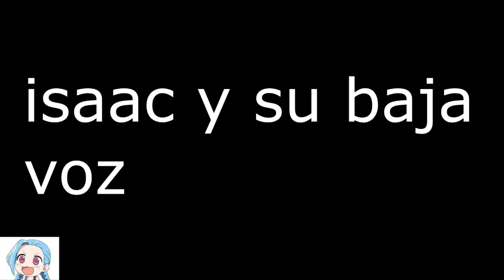la wea esa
eso po una wea fome y re fome saludos que ti bien saludos y mas saludos saludos al cuadrado al almuerzo ala once ala concha y un saludo chupetiao por que ñe y saludos que ti bien